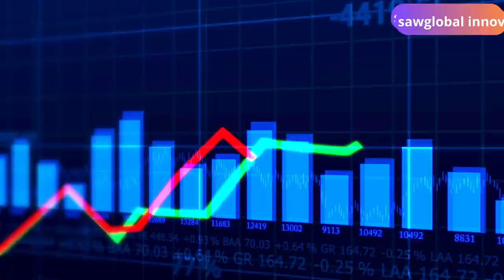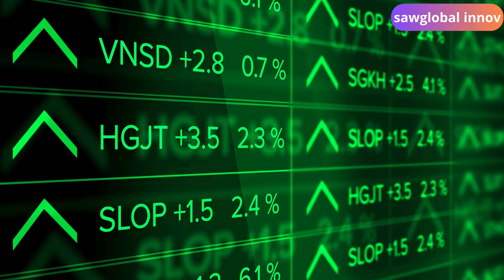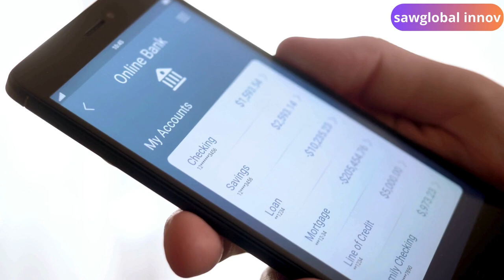10 Passive Income Ideas How I Make $48k per Week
10 Passive Income Ideas - How I Make $48k per Week

in this video we talk about 10 Passive Income Ideas - How I Make $48k per Week

Timestamps:

00:00 Introduction: Starting a Business with No Money
00:30 Step 1: Identify Your Niche
00:45 Step 2: Build Your Brand
01:10 Step 3: Leverage Free Platforms
01:30 Step 4: Create Value Through Content
01:50 Step 5: Use Affiliate Marketing or Dropshipping
02:15 Step 6: Network and Collaborate
02:35 Step 7: Optimize and Scale
03:00 Conclusion: Your Roadmap to Success